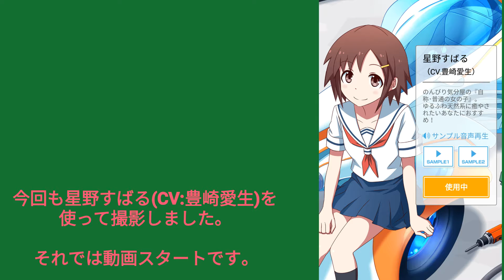声優ナビ星野すばる(CV:豊崎愛生)と行く 千葉県道25号線 車載展望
2016年3月5日撮影。
MAPLUS+のアプリを使って千葉県道走破を目指します。

他のキャラクター･声優をやってほしい、デモが聞きたいなど下記のコメントから募集します。